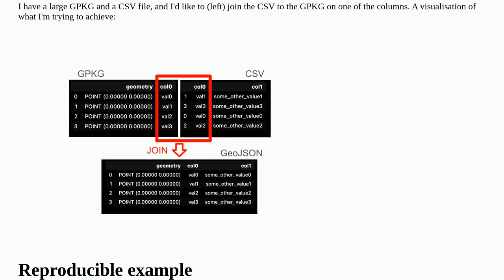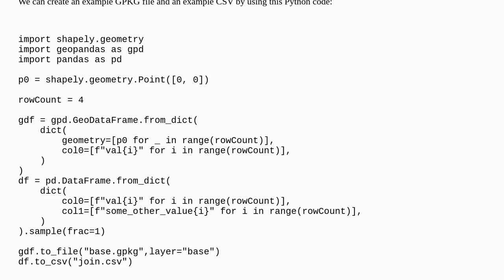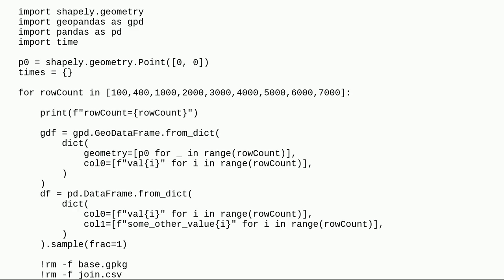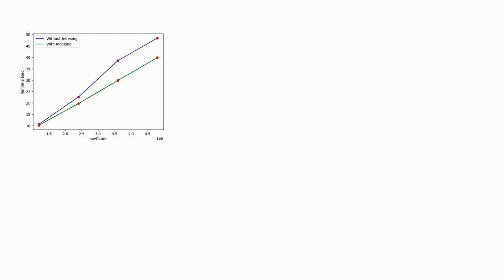Gis: How can I use ogr2ogr to left join a CSV to a GPKG file and produce a GeoJSON output in a sc...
How can I use ogr2ogr to left join a CSV to a GPKG file and produce a GeoJSON output in a scalable way?

A special thanks goes out to the community

  geojson geopackage ogr2ogr csv attribute-joins